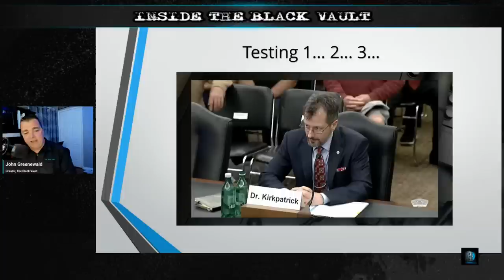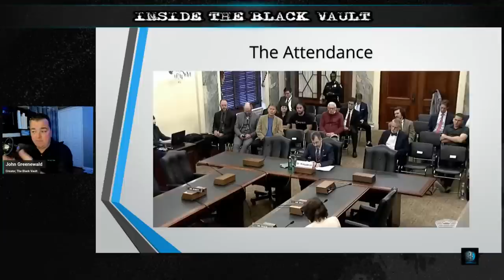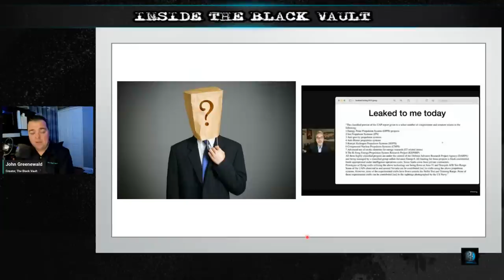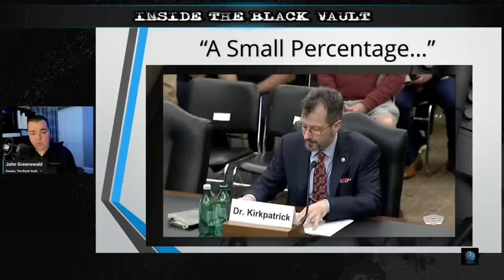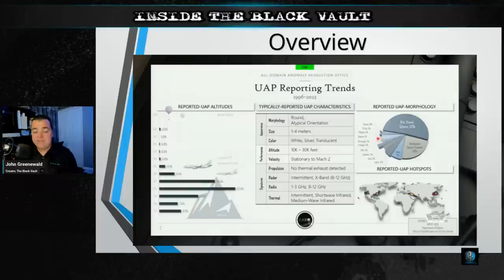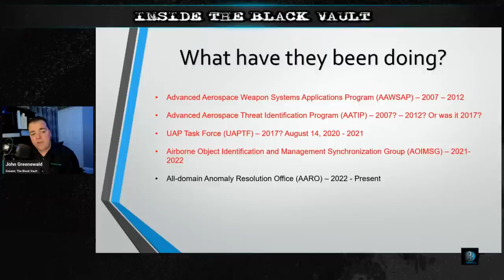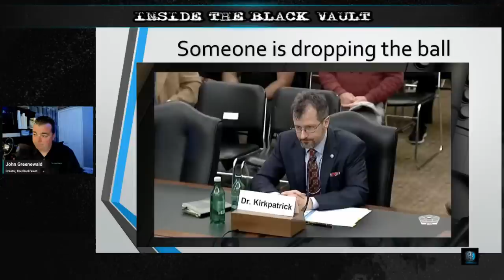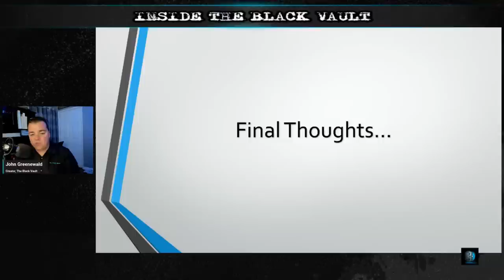BTS RAW #14 - April 2023 UAP Public Hearing, A “Deep Dive” Analysis and Highlight Reel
This is a BEHIND THE SCENES video - so RAW and UNCUT.

In this episode, I record the "deep dive" into the April 2023 UAP public hearing.

I will have a chapter guide and links when the video goes on. This is behind the scenes, so, still working on all that ;)